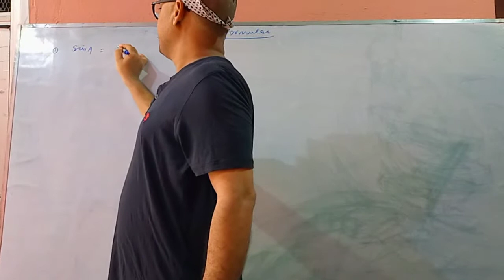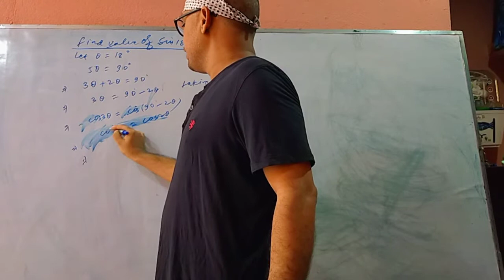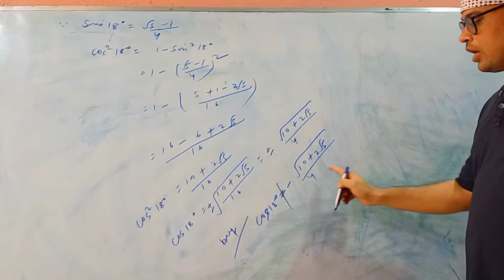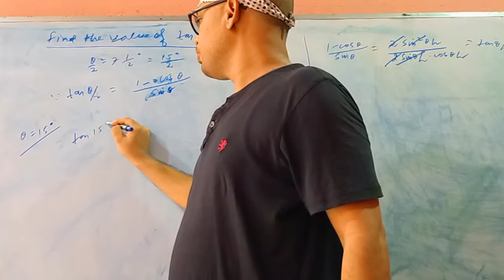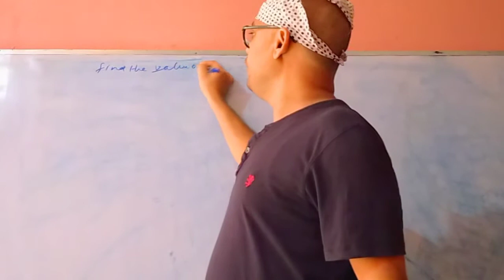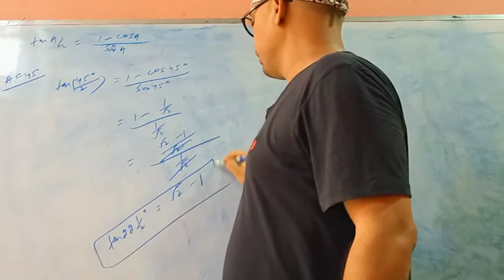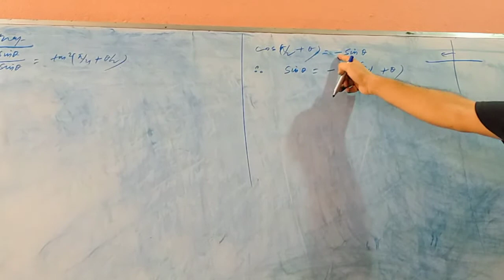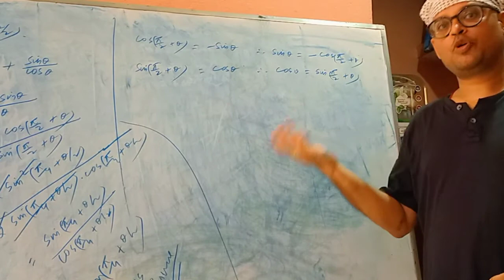Trigonometry ( lecture-23) sub multiple formulas